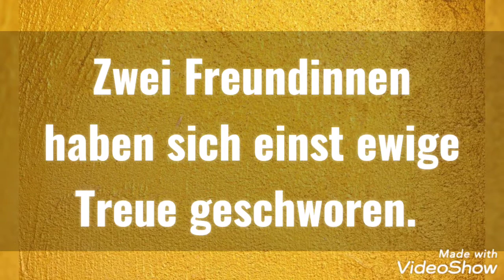LOVE, SUGAR & BLOODY HEART by romyvanmader & Friends LESEGESCHENKE fürDich & mich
► BE.READ – EBOOKS FOR FREE ist ein Zusammenschluss freier Autoren, die ihre Werke im E-Book Format einschließlich des Kapitels ANREGENDE IMPULSE für alle LeserInnen gratis veröffentlichen.

► ROMY VAN MADER schreibt beliebte Auftragswerke und eigene FOR FREE, ist Konzeptionistin, Grafikerin, Herausgeberin und die SCHÖPFERIN DER ESOTERISCHEN KURZROMANE. Ihre Bücher sind so vielseitig wie das Leben selbst. ;)

BELIEVE IN YOURSELF! LOVE TO EVERYONE!